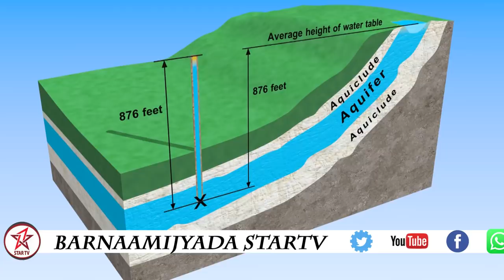Buurta Saw Waxay Kala Jari Doonta Jabuuti Somaliland Ethopiya & iliteriya 3 sano gudohood filo Celmi